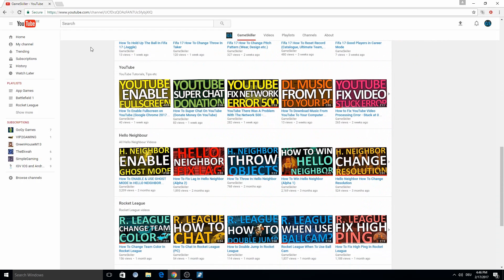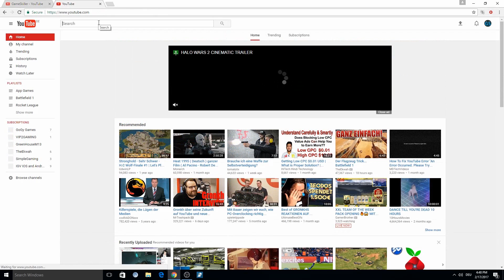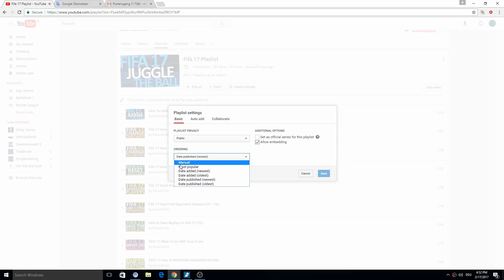How To Arrange YouTube Playlists 2017 (Organize & Order a YouTube Playlist)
I show you How To Arrange YouTube Playlists in 2017 or how you Organize & Order such a YouTube Playlist! I hope I can help you to make your youtube channel more clearly!

GameSkiller